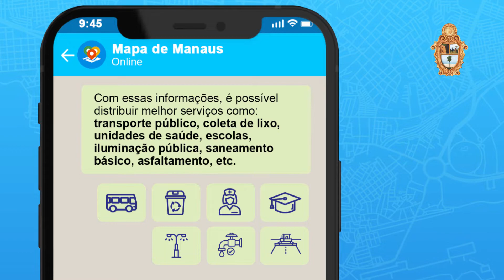Mapa de Manaus - Resumão do Mapa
🤩 O Zé Mapinha, nosso mascote, é muito simpático e tira todas as suas dúvidas sobre o Mapa de Manaus.

🗺️ O projeto foi criado para levantar informações sobre a área urbana da cidade. Ele é dividido em 3 etapas: mapeamento aéreo, mapeamento terrestre e coleta de informações através de visitas domiciliares.

🏘️ Neste momento, a Prefeitura realiza a etapa das visitas. Nossos cadastradores vão até as residências coletar as informações que vão ajudar a trazer melhorias para a cidade.